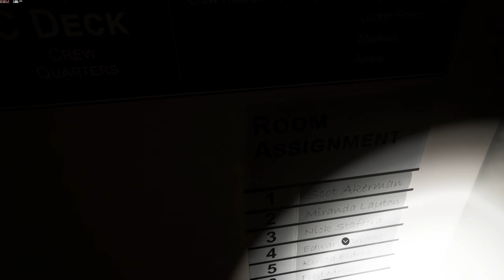Lazaret - PC Gameplay , No Commentary 1440p - ( Part 10 )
4K but recording at 1440p on a Asus X670E Dark Hero , AMD 7950X3D , 64 gig of Corsair 6000mhz ram and an Asus Tuf 4090 .